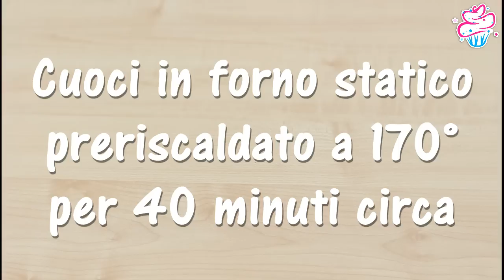Torta Soffice Limone e Ricotta | Ricetta Facile | Polvere di Riso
Ricetta facile della Torta soffice limone e ricotta senza glutine, lattosio e ideale anche per chi è allergico al nichel.

❤Le mie ricette sul meraviglioso sito di Fatto in Casa da Benedetta

✿INGREDIENTI PER UNA TORTA DA 18 CM✿
- 3 uova;
- 90 gr di zucchero;
- 300 gr di ricotta senza lattosio;
- 2 cucchiai di olio di riso;
- 50 gr di farina di riso;
- 30 gr di succo di limone;

❤ CON COSA GIRO I MIEI VIDEO:
Videocamera JVC
Canon 1200D
Canon 700D

❤Le LUCI

❤MONTAGGIO: AVS Video